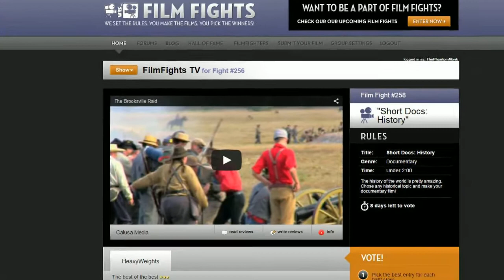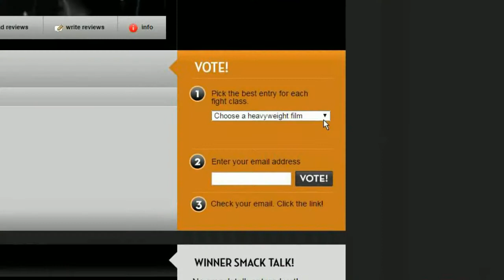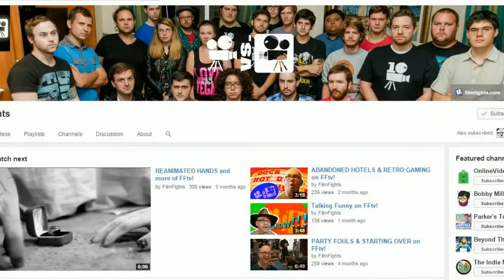CIVIL WAR & THE FAB FOUR on FFtv!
This week fighters were challenged to chose any historical topic and make a short documentary film!. The one and only Simon of Monk reviews our 2 HW entries!